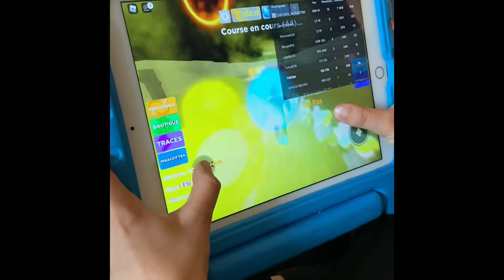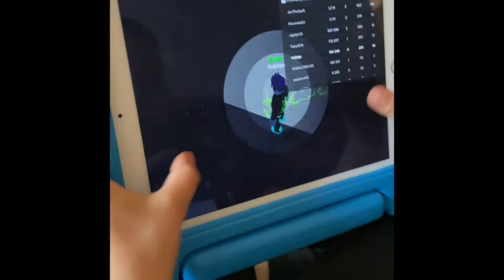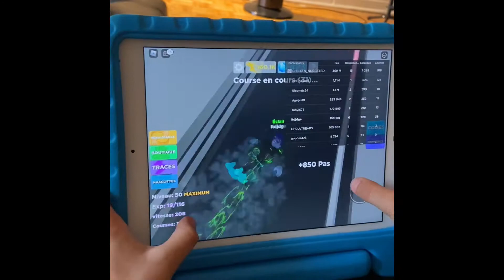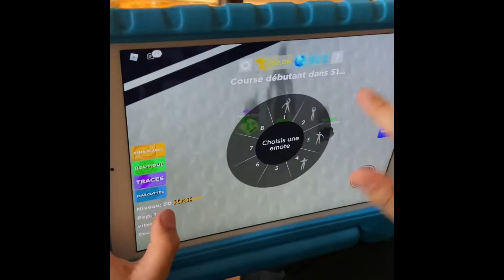Gaël joue à Roblox et fait de la boxe.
Gaël pratique ses mouvements de boxe sur son punching bag et fait une game sur Roblox.